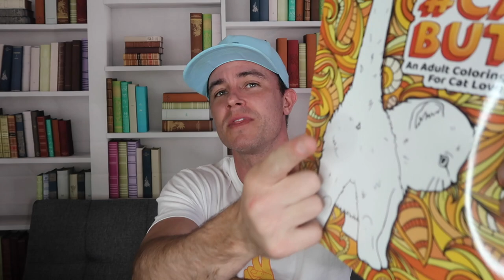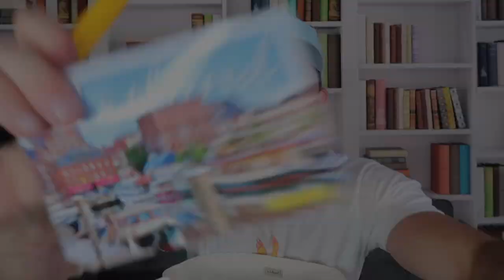Unboxing YOUR Packages (Part 2!)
This was a WILD one! You guys are too funny!